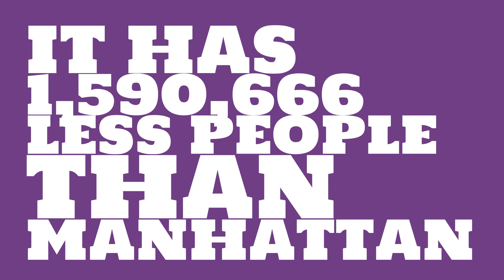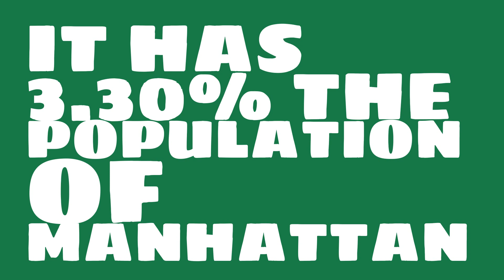How big of a city is Idaho Falls, ID?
What is the population of Idaho Falls, ID? How does the size of Idaho Falls, ID compare to other cities?